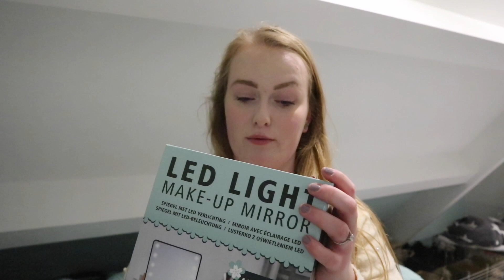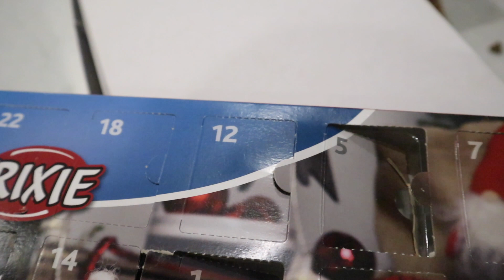mini action shoplog vlogmas #12 |chimene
in deze vlogmas vlog laat ik een paar artikelen zien die ik bij de action heb gekocht. en heb ik school.

Mijn naam is Chimene en ik ben 18 jaar oud ik maak beauty videos en ik maak weekvlogs en andere soort videos kan van alles zijn op mijn kanaal.
Ben je nog niet geabonneerd op mijn kanaal dan kan dat hier beneden.

Veel gestelde vragen:
Waarmee edit je je video? ik edit mijn videos met iMovie is op de MacBook
Waarmee film je je videos\vlogs? Ik film met de canon m100 en de 15-45 mm lens
Wanneer plaats je een nieuwe video? Ik plaats elke woensdag een weekvlog op mijn kanaal en zaterdag een ander soort video kan van alles zijn.